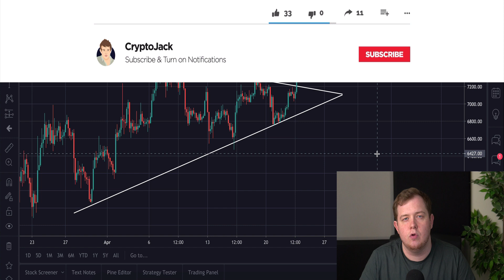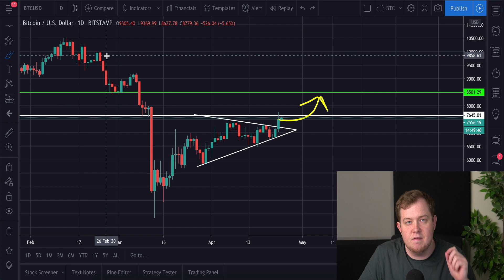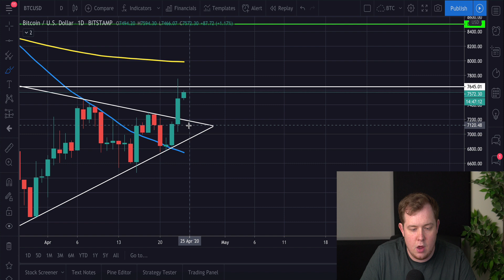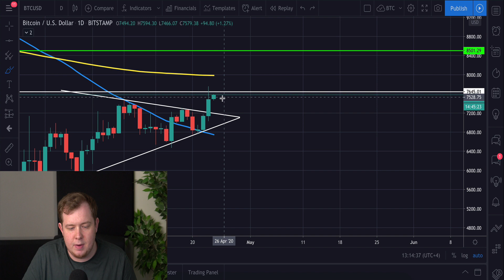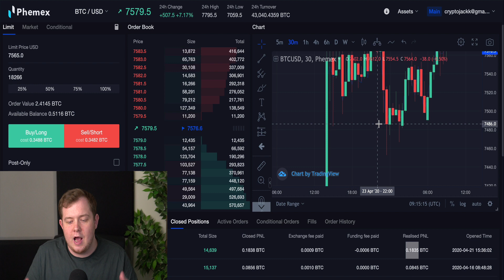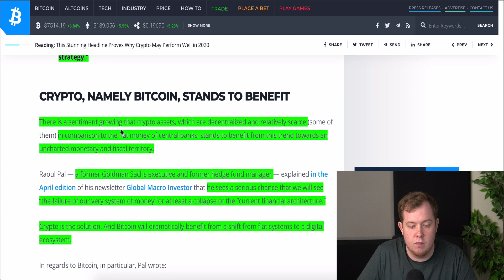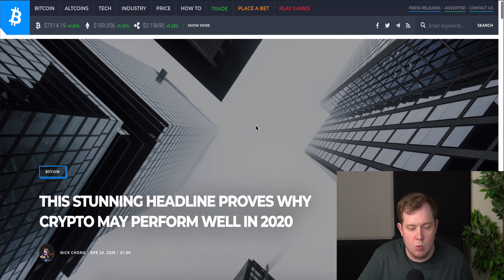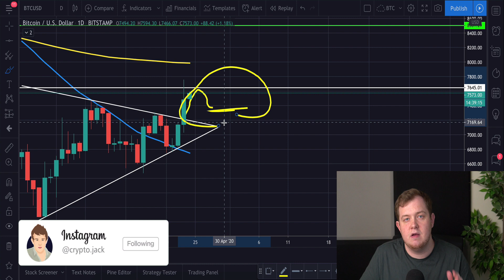CRAZY!!!! THE BITCOIN BREAKOUT HAPPENED BUT AFTER BITCOIN BREAKS THIS LEVEL BULL MARKET CONFIRMED!!!